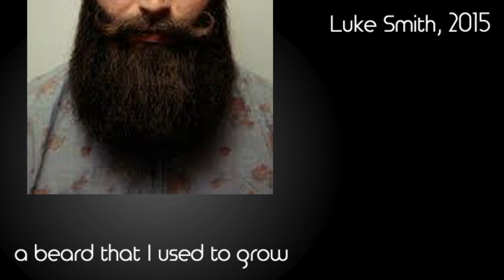A beard that I used to grow...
Parody of 'Somebody that I used to know'. I see the hipster beard trend is beginning to slowly devour itself in a sea of its own beardiness... Farewell to the beards.